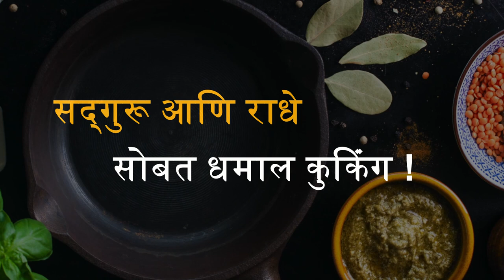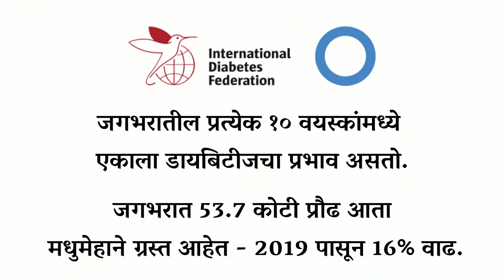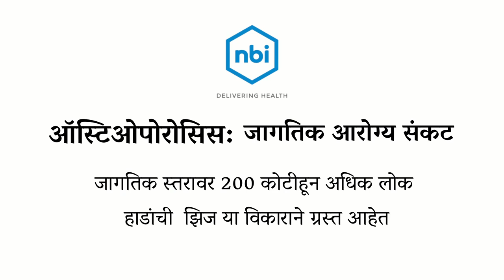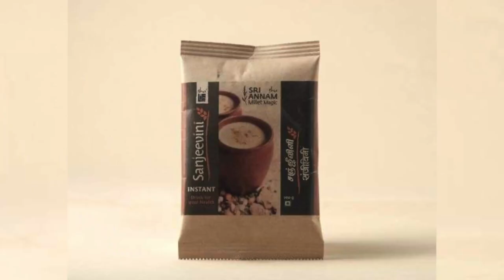आरोग्यासाठी अत्यंत उपयोगी कडधान्य - नाचणी ( रागी ) ! Sadhguru Marathi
अत्यंत बिझी वेळापत्रकातून वेळ काढून सद्गुरूंनी त्यांची मुलगी राधे हिच्या सोबत रागीपासून म्हणजे नाचणीपासून बनलेला डोसा आणि रोटी कुक करण्याचा आनंद घेतला.

ईशा श्री अन्नम मिलेट मॅजिक - निसर्गाची विस्मरणात गेलेली पोषणाची खाण - ६ स्थानिक कडधान्याचे पॅकेज. इथे उपलब्ध.
English Video -  Sadhguru & Radhe Cook A Ragi Dosa Together | Millet Recipe